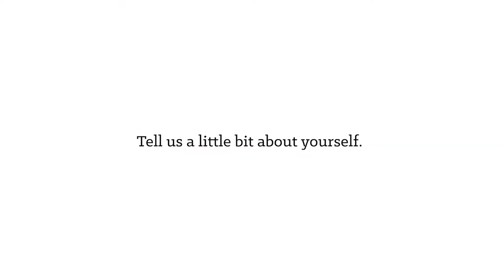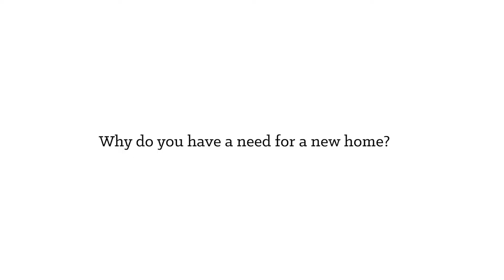First Look | Marquez Family | 20635